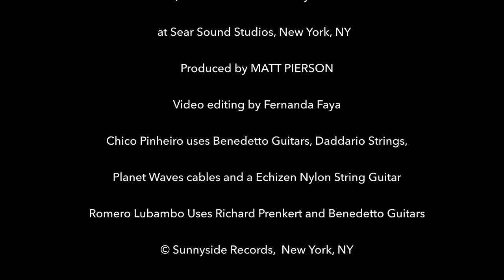Chico Pinheiro & Romero Lubambo - WAVE + Behind the Scenes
Chico Pinheiro & Romero Lubambo play WAVE, by Antonio Carlos jobim.
Sunnyside Records, 2023

Chico Pinheiro - Guitar
Romero Lubambo - Guitar
Recorded by Chris Allen at Sear Sound Studios, in New York, NY
Produced by Matt Pierson
Video Editing by Fernanda Faya